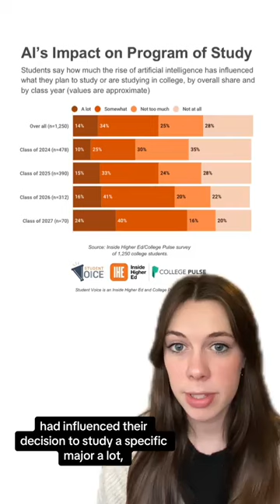College Students’ Opinions on AI in Careers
🤖🚀 StudentSuccess | AI’s not just sci-fi anymore. It’s making a real impact across education.

In a recent Inside Higher Ed and College Pulse survey, 64% of students suggested AI had influenced their choice to study a specific major.